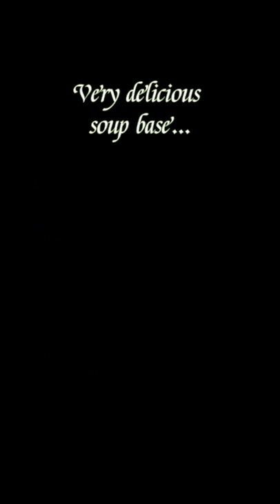Beauty In The Pot Dining with Friends